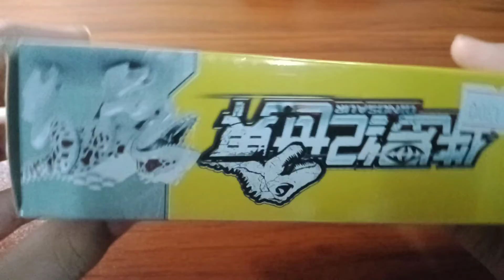July 22, 2022